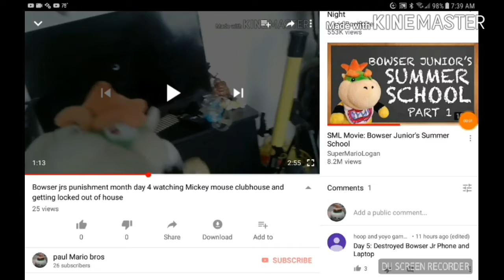Bowser jrs punishment month day 5 destroying his phone